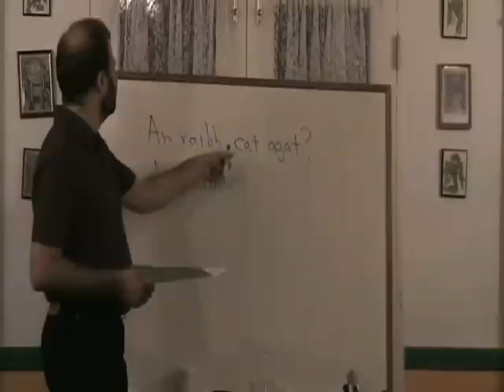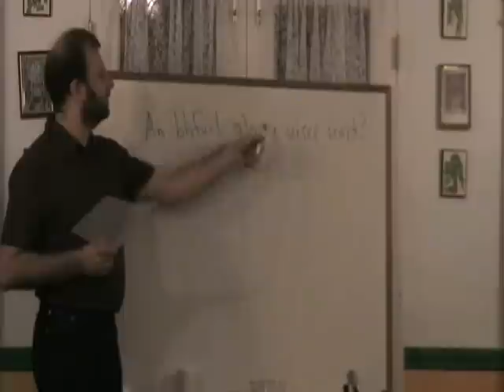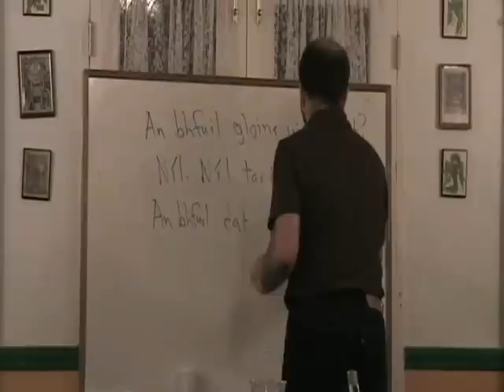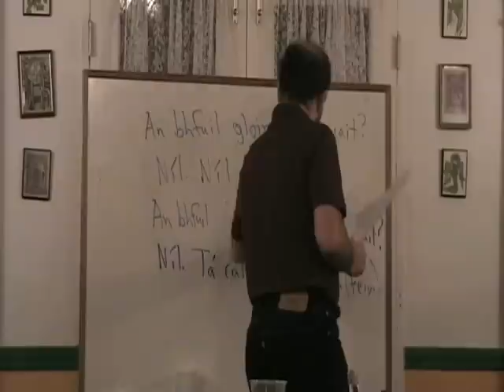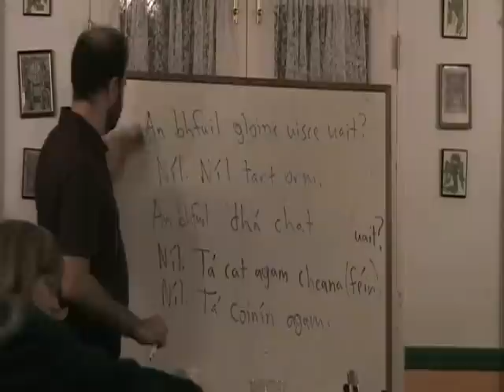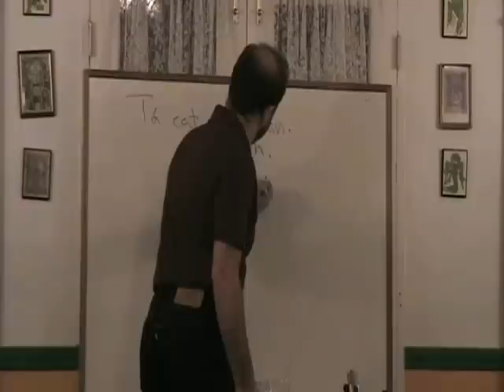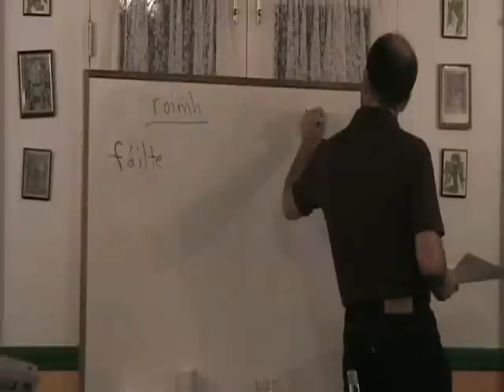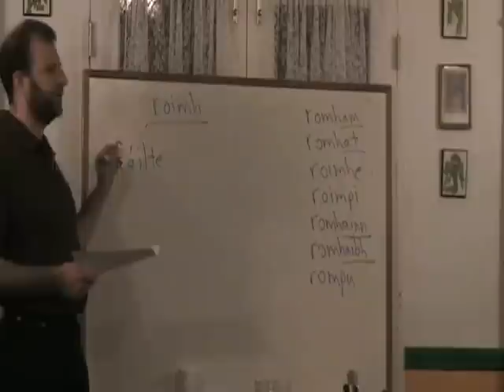Intermediate Irish - Lesson # 20 - Part 3 of 18 (Súil Siar)